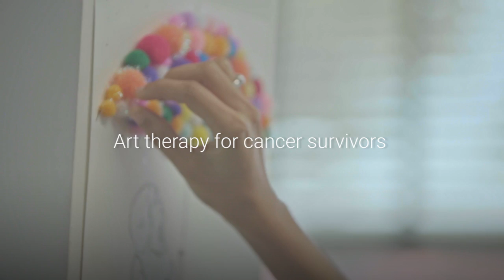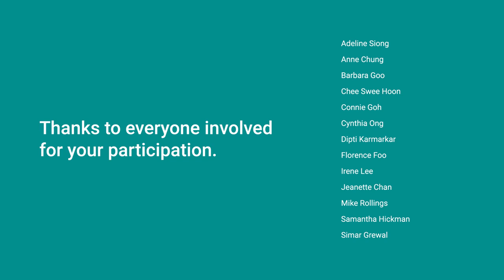Art Exhibition: I CAN BREATHE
"I CAN BREATHE" is a unique exhibition showcasing the artwork of cancer survivors. From paintings to craft to pottery, the artworks reflect the themes of Faith, Hope, Love, Nature and Resilience.

The exhibition will run from 8-10 November at PSB Academy and is open daily from 10am - 6pm. Admission is free.